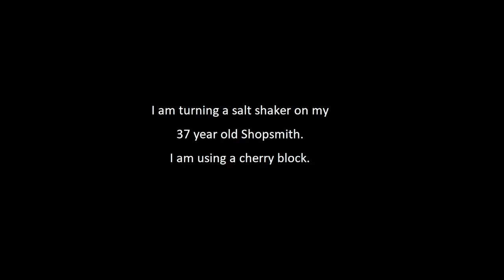Turning a wooden salt shaker on my 37 year old Shopsmith.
I have turned a few items on my Shopsmith lathe. I am using some of the original turning tools that came with the Shopsmith. I plan on getting some new tools soon.
My Shopsmith only turns at one speed. I started with a 3x3 cherry block.

I recorded the intro music on my mac.